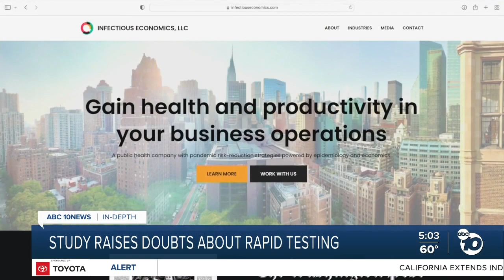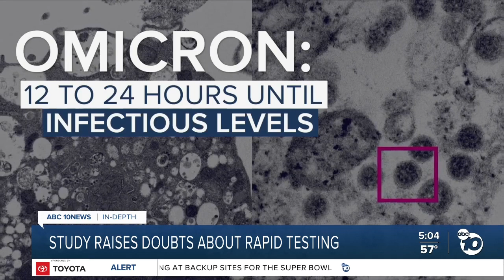In-Depth: New study casts doubt on rapid at-home testing for omicron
A new study found people harbored infectious levels of omicron for about three days before a rapid test could detect they were positive.